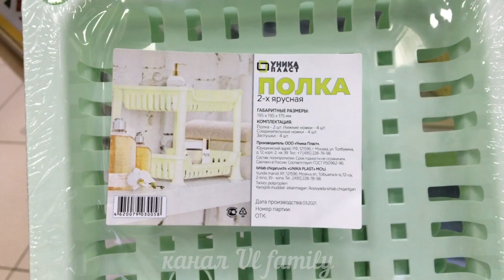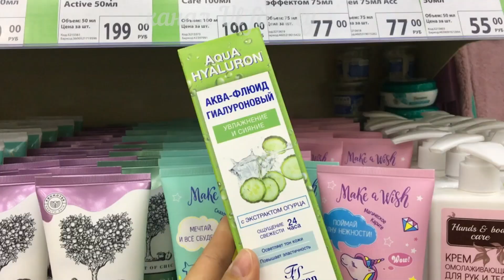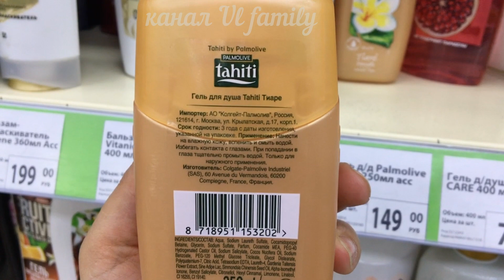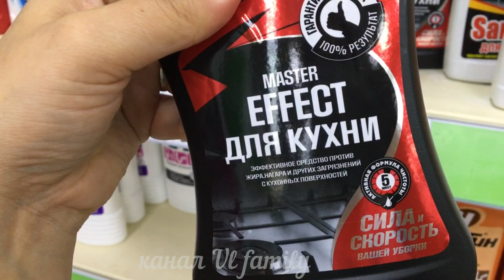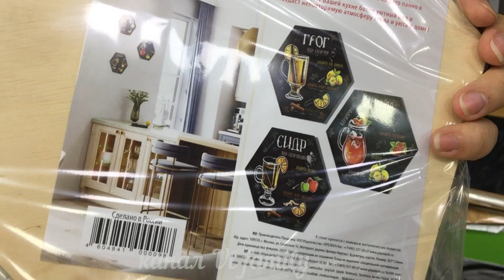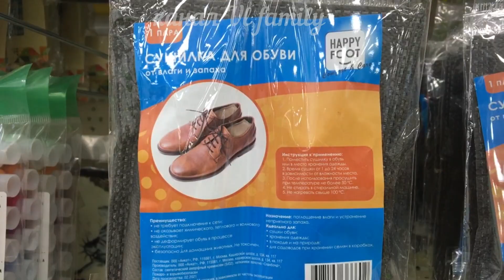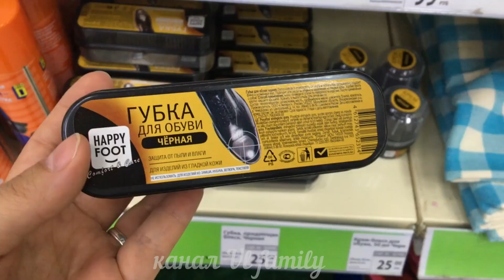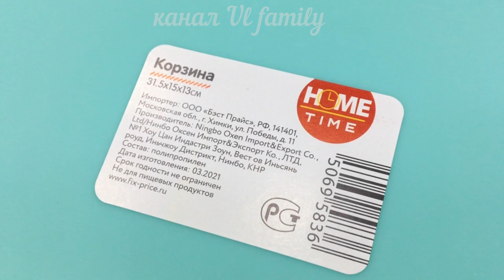💚БЕГОМ В ФИКС ПРАЙС! 😍СУПЕР НОВИНКИ УЖЕ НА ПОЛОЧКАХ МАГАЗИНА Fix Price ОБЗОР ИЮНЬ 2021.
Всем привет! Сегодня сделаю обзор новинок из магазина ФИКС ПРАЙС. Новинки ФИКС ПРАЙС 2021. Обзор цен. Видео из магазина FIX PRICE г.Ульяновск проспект Нариманова 75
📌Видео публикуются каждый день💥 Я снимаю обзоры разных магазинов ежедневно!